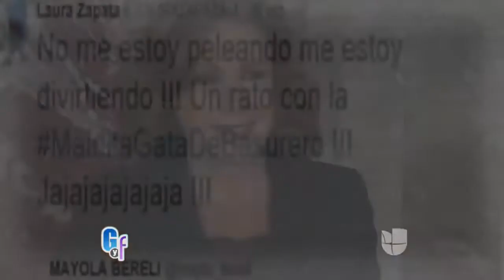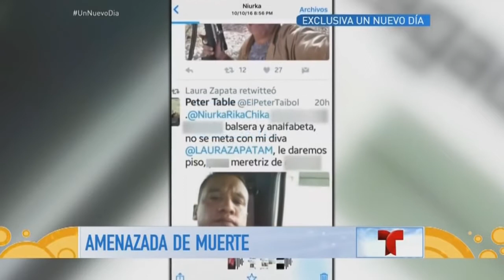La guerra del año: Niurka Marcos vs Laura Zapata